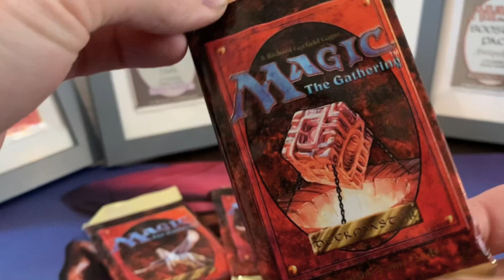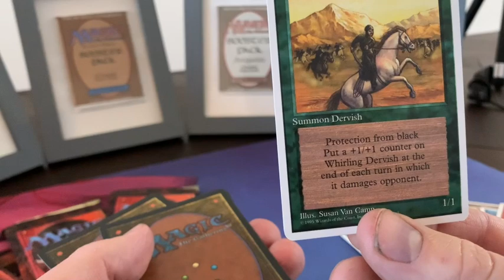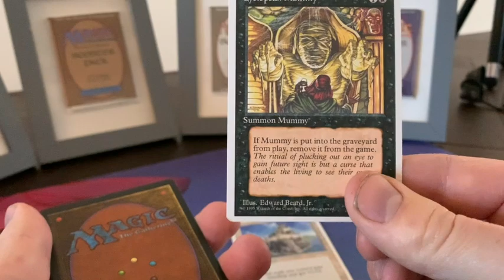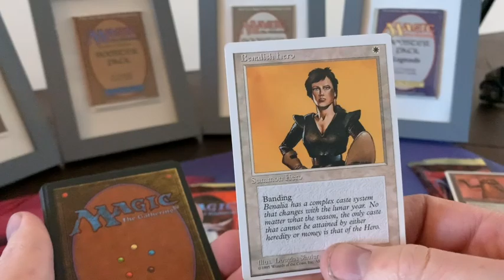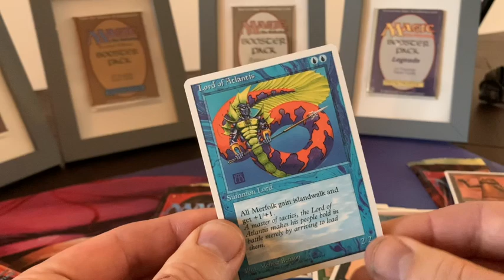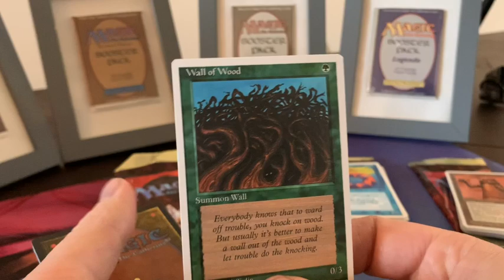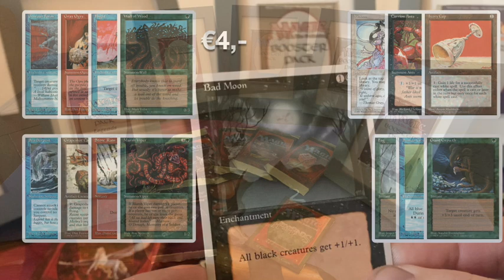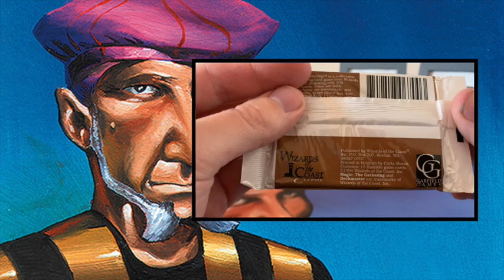Fourth Edition Booster Opening - 4 Booster Packs (Ep2) Magic the Gathering | #139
This is episode two of a series of six where we open booster packs from the Magic the Gathering series; Antiquities, The Dark, Legends, Revised, Fourth Edition, Fallen Empires, Homelands and Chronicles. In this second episode we are opening four boosters from Fourth Edition, a set that was released in April of 1995.

Would you like to see more Old School MTG Booster openings?